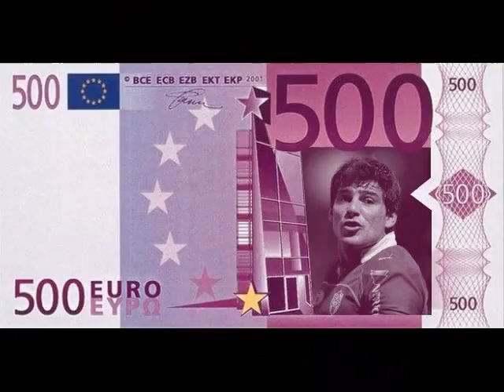CUMPLE MIGUELITO 33